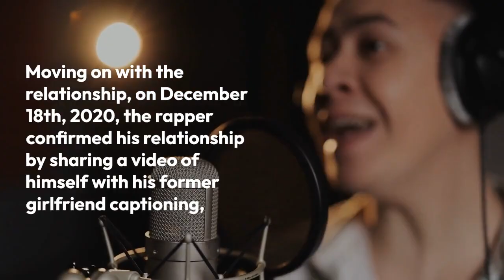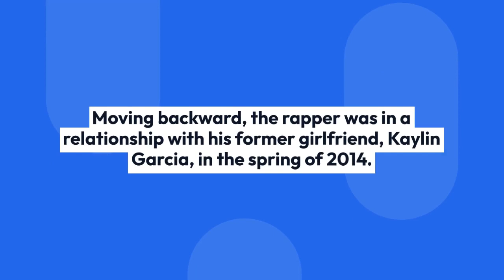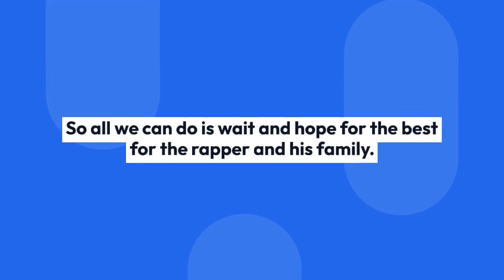Sage the Gemini's Relationship History Does He Have a Girlfriend Now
Supa shared this status in her Instagram stories recently after she and Sage had been seen together—both out and in what appeared to be Supa's home. Afterward, Sage, in an interview with The Shade Room, confirmed that the two are dating.